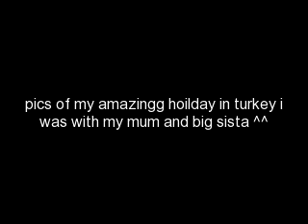pics from my amazingg hoilday in turkey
the part of turkey we went to was called olu deniz it was a blast! in thease pics are me my mum and my big sister enjoy ^^